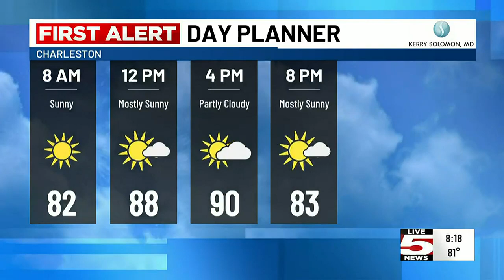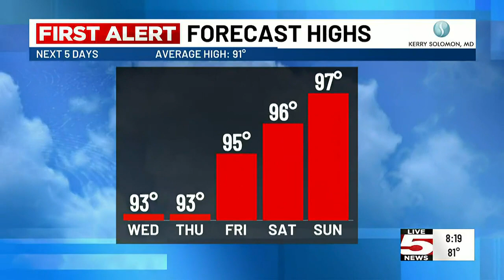VIDEO: LIVE 5 ALERT DESK: Excessive heat expected Friday through Sunday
Live 5 Meteorologist Joey Sovine has an update on First Alert Weather Days declared for the weekend because of heat-related dangers.